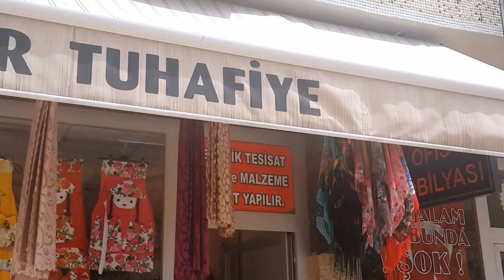SEVİM YAĞAR - ÇERKEZKÖY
BU VİDEO 01 MAYIS 2015 CUMA GÜNÜ ÇERKEZKÖY VE CİVARINDA MUHAMMED BULUT TARAFINDAN ÇEKİLDİ.